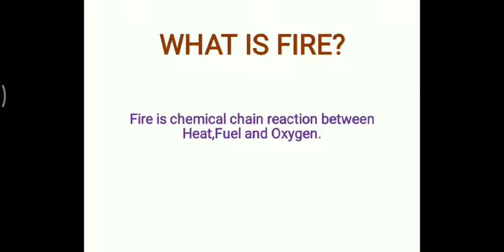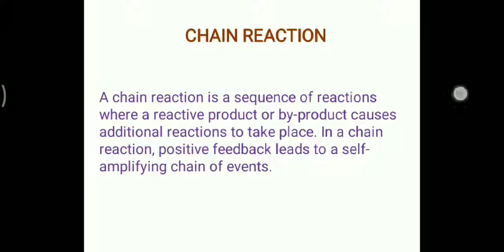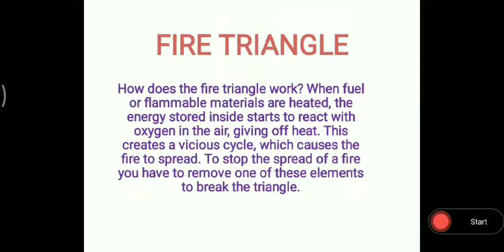What is fire? Classification of Fire|Types of fire| what is chemical chain reaction?